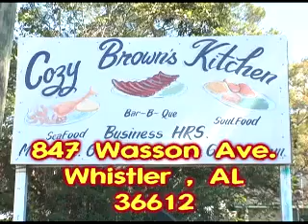Cozy Brown's Kitchen 2 TV commercial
TV commercial for Cozy Brown Kitchen 2  in Whistler Alabama
(Mobile Alabama)